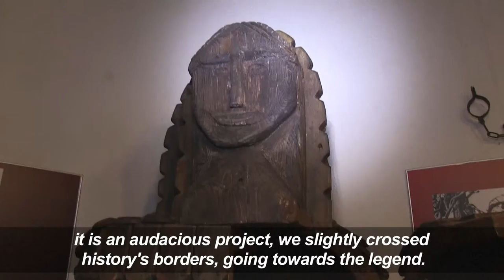AFP: Lucky winners? Airbnb offers chance to sleep in Castle Dracula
With coffins for beds, there is no promise of a good night's sleep -- but two "lucky" winners will have the chance to stay at Castle Dracula this Halloween in one of Airbnb's more unusual homestays.